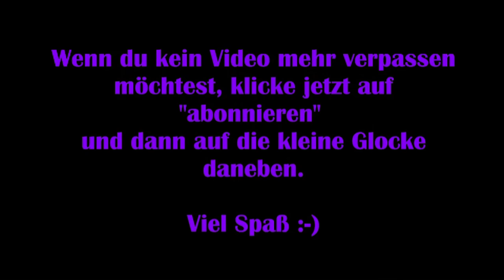Dead by Daylight #08 – Die Seuche geht um [Lets Play]